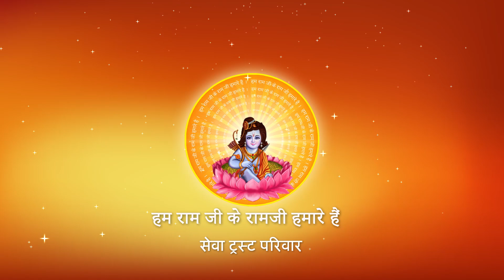Sri Ramkatha I Pujya Prembhushanji Maharaj I Mumbai I Day-4, Part-1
सबसे अधिक क्या प्रिय है जगत में?
Prasang: Yagya Raksha ( यज्ञ रक्षा  ) ke antargat...
Sar Tatva (सार तत्व )

1-भगवान की कथा कहते, सुनते सब का मंगल करती है।

2-रामकथा में दो बातें प्रमुख हैं, एक  त्याग और दूसरा अनुराग, त्याग बिना अनुराग संभव नही है।

3- संसार के प्रति प्रेम को राग कहते हैं, भगवान के प्रति प्रेम को अनुराग कहते हैं और
     भगवान के सतचित आनंद  के घनस्वरूप के प्रति तत्वमासी प्रेम को वैराग्य कहते हैं।

4-जीवात्मा को सबसे ज्यादा परमात्मा प्रिय है।

5-जिसे परमात्मा की प्राप्ति हो गयी, वह शरीर नही रखना चाहता।

6-अपनी योग्यता, क्षमता का स्मरण करते हुए, भगवान की शरणागति लेने वाले का हर प्रकार से बेड़ा पार हो जाता है।

Katha Summary:
Pujyashri’s Ram Katha in Mumbai

II*II*II*II*II*II*II*II*II*II*II*II*II*II*II*II*II*II*II*II*II*II*II*II*II*II*II*II*II*II*II*II*II*II*II*II*II*II*II*II*II*II*II*II*II*II